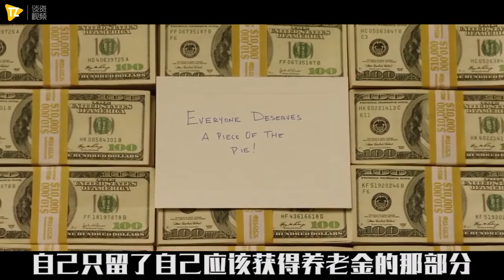《三个老枪手》这三个老戏骨80多岁还狂飙演技！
故事讲述每天到银行确认有没有老人金进帐的3位老人，决定受够这一切，放手一搏、携手抢银行，但他们面临到一个关键问题，他们不太会用枪